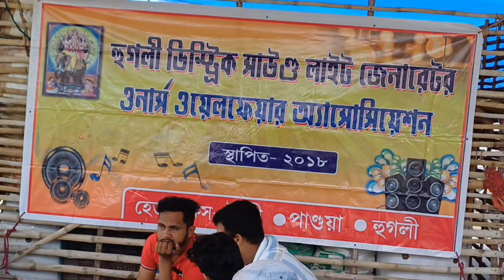আজ হুগলি ডিস্ট্রিক্ট সাউন্ড ইউনিয়নের মিটিং এ সমস্ত ইউটিউবারদের কে নিয়ে কিছু নিয়ম তৈরি করা হলো💥🎂🥰📌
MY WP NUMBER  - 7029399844